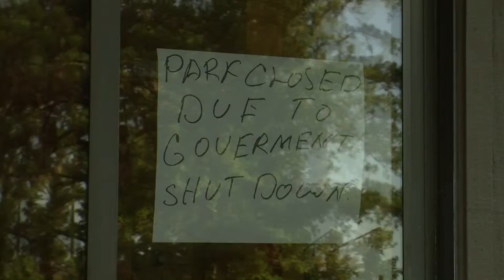10 2 lake shutdown pkg